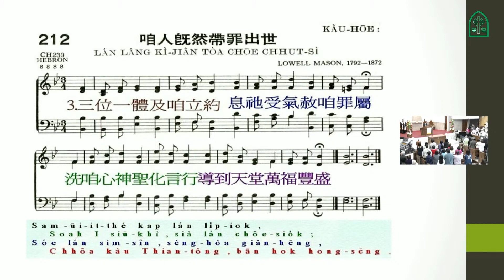聖詩212首 咱人既然帶罪出世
1.咱人既然帶罪出世，就屬魔鬼逆天旨意；
   照天擬斷得受刑罰，偎靠自己未會逃脫。
2.聖父上帝至大恩惠，揀選咱人做祂子類；
    聖子替咱擔當罪過，聖神權能給咱感化。
3.三位一體與咱立約，息祂受氣赦咱罪屬；
   洗咱心神聖化言行，導到天堂萬福豐盛。
4.上帝盟約洗禮蓋印，表明重生堅固咱信；
    勉勵心性順天法度，常常照約行主道路。